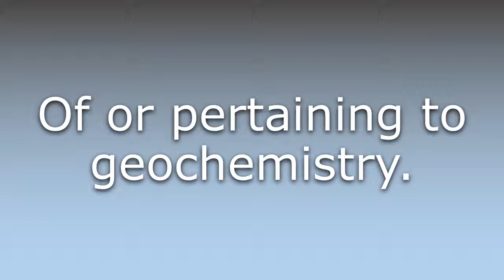What does Geochemical mean?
What does Geochemical mean in English? Learn the meaning of the word Geochemical! How to Pronounce Geochemical. Expand your vocabulary, learn words.